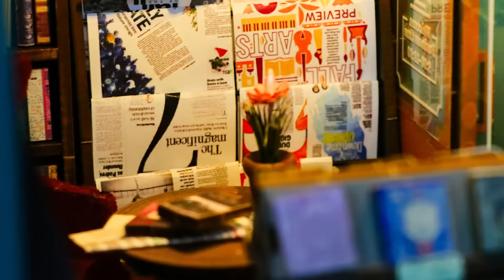Soul Bookstore DIY Book Nook Kit M2314 Miniature Bookshop Decorative Bookshelf Insert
Step into the enchanting world of literature with our Soul Bookstore DIY Book Nook Kit ! 📚✨ Immerse yourself in the magic of storytelling as you craft your own miniature bookstore scene. From cozy reading corners to towering bookshelves, this kit lets you create a whimsical world inspired by your favorite novels. Let your imagination run wild and bring your love for literature to life with our Soul Bookstore DIY Book Nook Kit. Explore the possibilities today !